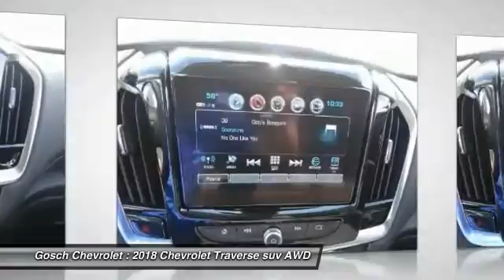2018 Chevrolet Traverse HEMET BEAUMONT MENIFEE PERRIS LAKE ELSINORE MURRIETA C18158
2018 Chevrolet Traverse AWD 4DR PREMIER W/1LZ

Gosch Chevrolet
400 Carriage Circle

GOSCH CHEVROLET PROUDLY SERVING HEMET, BEAUMONT, MENIFEE, PERRIS, LAKE ELSINORE, MURRIETA , AND SURROUNDING SOUTHERN CALIFORNIA LOCATIONS. THIS SUMMIT WHITE 2018 Chevrolet TRAVERSE IS EQUIPPED WITH A 3.6L V6 Cylinder Engine, AUTOMATIC TRANSMISSION, AND RECEIVES AN ESTIMATED 17 City/25 Hwy MPG. GOSCH CHEVROLET 400 CARRIAGE CIRCLE HEMET CA 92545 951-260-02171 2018 Chevrolet TRAVERSE AWD 4DR PREMIER W/1LZ Stock #: 8-C18158 | VIN: 1GNEVJKW5JJ117672 | 2018 Chevrolet Traverse AWD 4dr Premier w/1LZ Gosch Chevrolet